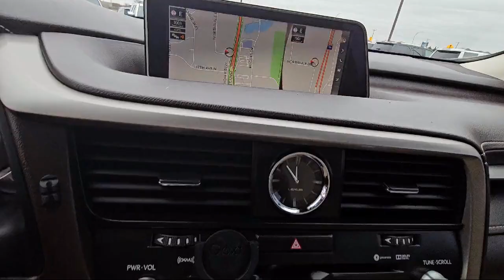2018 Lexus RX RX 350L Luxury St. Cloud Minneapolis Maple Grove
2018 Lexus RX RX 350L Luxury Stock Number: 12608 Vin:JTJDZKCA1J2000941.

13830 Northdale Blvd.